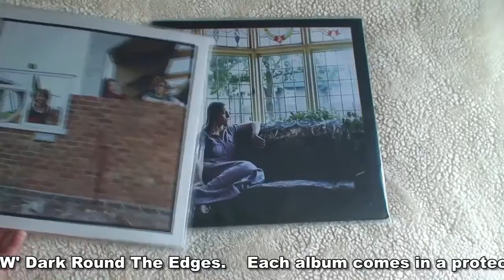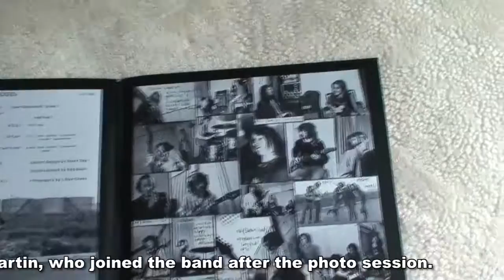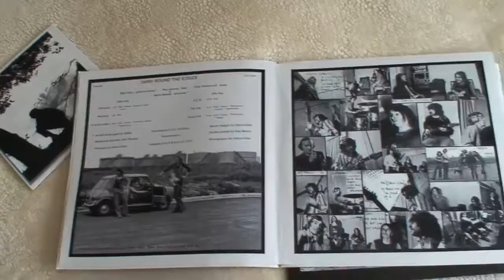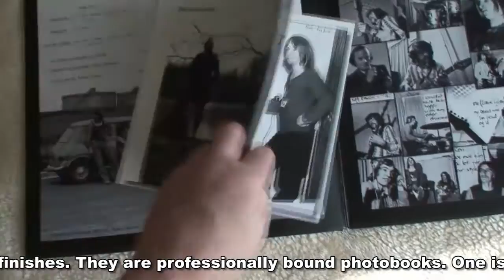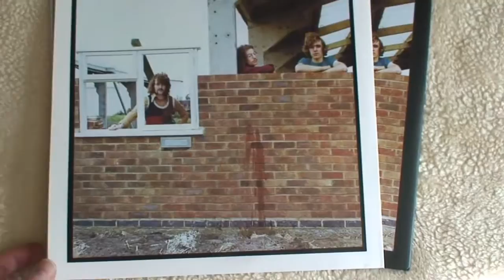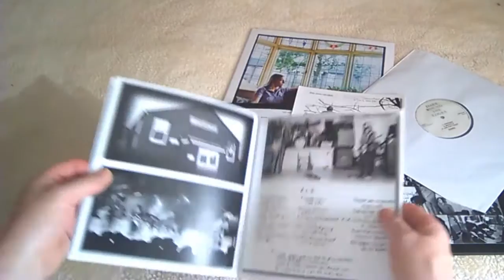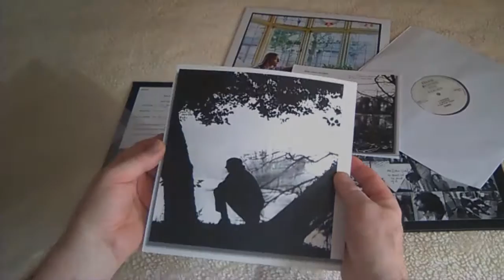Dark Round The Edges DARK - Steve Giles Special using the First Swank 1990 Repress. Sorry - SOLD OUT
PLEASE READ ALL THIS DESCRIPTION. Thanks!.
I'm afraid these are no longer available - unless I find any more.
I originally posted this a couple of years ago but left it Unlisted and have just decided to make it public.
A year or so ago, I reproduced, as near as possible, the original Dark Round The Edges albums from what I had left of the first repress done for the SWANK record label in 1990.
Gregg Breth of Swank asked me to get, I think, 200 pressed and shipped over to The States.
The plant I used wouldn't press less than 500, so I kept the rest.
Most of those were sold to Kissing Spell and were released by them in their own sleeves just before they released the very first CD of the album.

My new versions were made available in either white or black gate-fold sleeves.
The booklets were professionally bound as opposed to being photos stapled together as the originals were.
There were also 2 versions of these. Both had additional photos on the reverse of the lyrics but there was also an extended version which included, in colour, studio documentation from the time the album was made.
After making this video, I also Included a 'Dark Round The Edges Story' booklet and a CD of the backing tracks and the few remaining 'Out-takes'.
I made 30 of these available and auctioned 20 on Ebay.
They all sold for between £199 & £350.
I will now occasionally buy any Swank or Kissing Spell LPs I find at the right price to produce more of my 'Specials' - as I, for one, don't even have one myself.